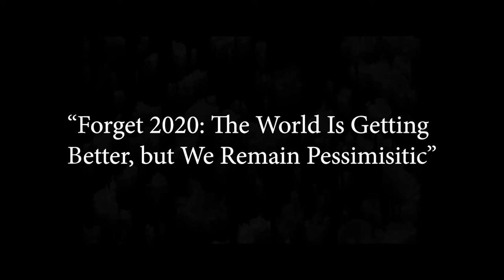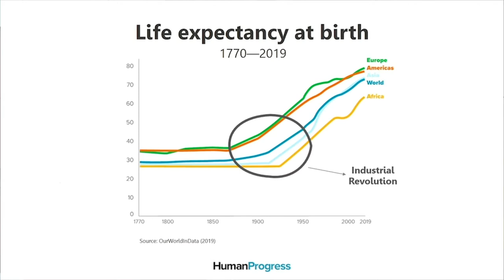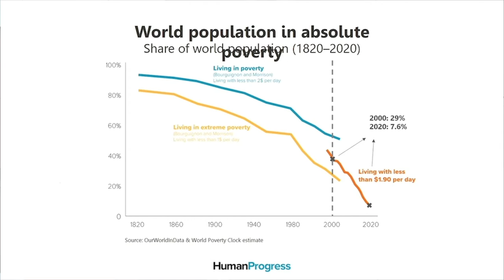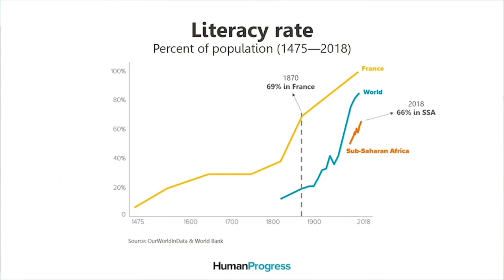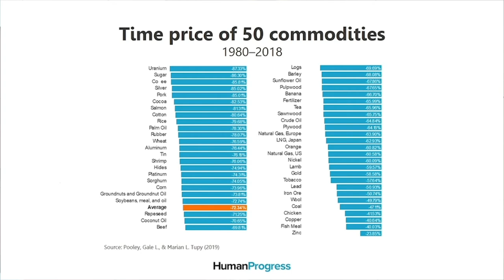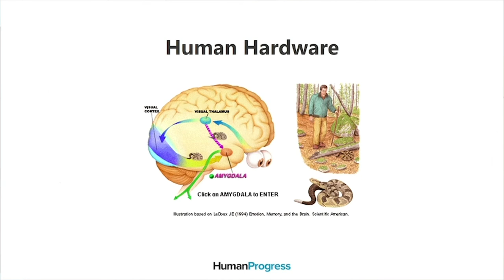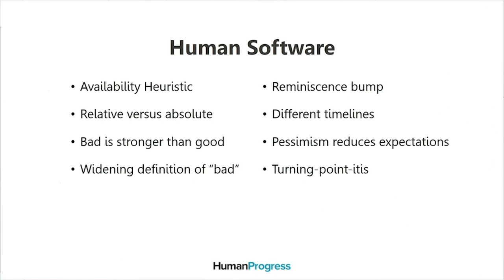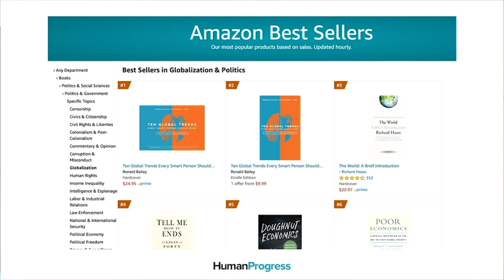Marian Tupy - The World Is Getting Better, but We Remain Pessimistic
The Free Market Institute Public Speaker Series hosted Marian L. Tupy to present a public lecture on September 9, 2020, based on research that explains why the world is getting better, but the majority of people remain pessimistic. More information about this research can be found or in Dr. Tupy's recently co-authored book, Ten Global Trends Every Smart Person Should Know: And Many Others You Will Find Interesting.

For more information about this event and other FMI programming,